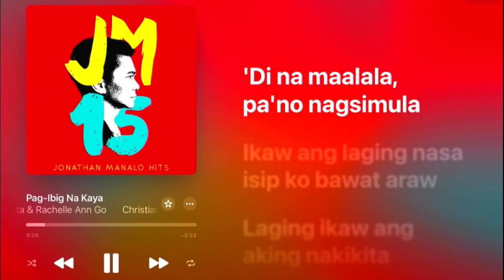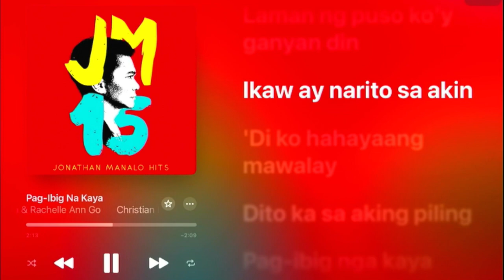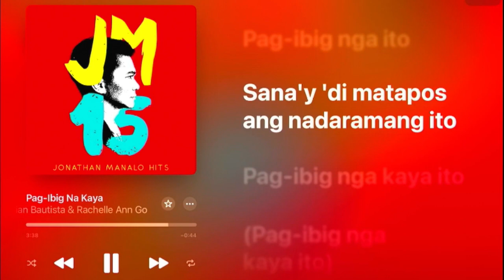Pagibig na Kaya by Rachelle Ann Go and Christian Bautista (Minus One with Backup Vocals by Joshie)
Sing along to this beautiful karaoke/instrumental version of “Pag-ibig Na Kaya” by the talented duo Rachelle Ann Go and Christian Bautista! This heartfelt song, written by Jonathan Manalo, is featured on the album JM 15 released in 20171. The lyrics explore the uncertainties and excitement of new love, making it a relatable and emotional track for many listeners1.

Rachelle Ann Go and Christian Bautista, both renowned for their powerful vocals and emotive performances, bring a unique depth to “Pag-ibig Na Kaya.” Their chemistry and vocal harmony make this song a favorite among fans of Original Pilipino Music (OPM).

Enjoy singing along with the backing vocals and let your emotions flow!